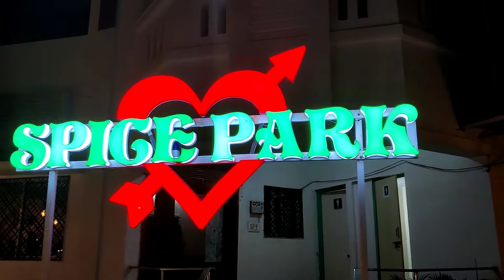Hotel Spice Park❤️